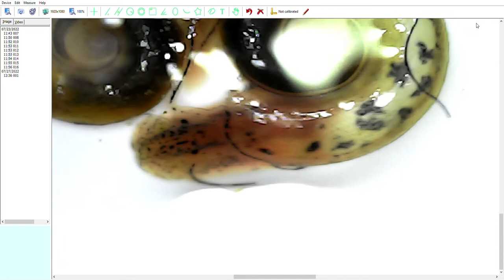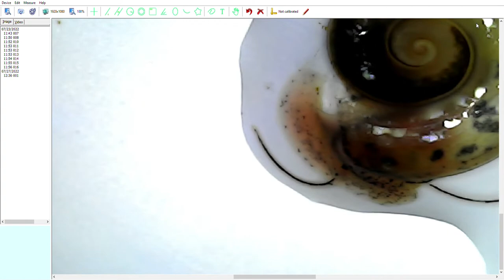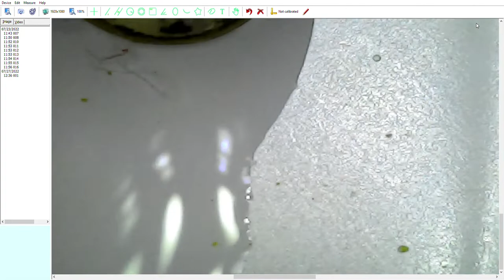Planorbis planorbis under microscope